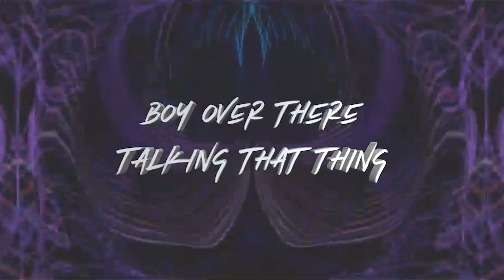Lacrim - A.W.A ft French Montana | FRENCH RAP REACTION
NGL FRENCH DID SOOO MUCH BETTER ON RHIS FEATURE. TELL ME SOME MORE FRENCH & MERICAN RAP SONGS TO CHECK OUT.

IMPORTANT LINKS:
Previous Video- REACTION TO GIMS - Corazon ft. Lil Wayne & French Montana (Clip Officiel) | FRENCH RAP REACTION:

WARNING!